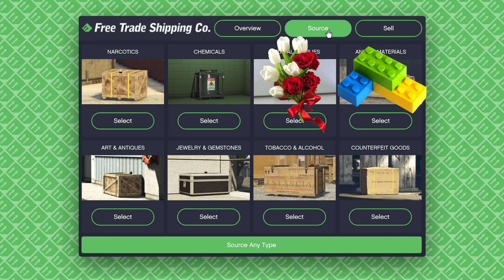GTA Funny Moments ft. Markus - Vi stjæler LEGO klodser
Vi stjæler de dyrebare LEGO klodser